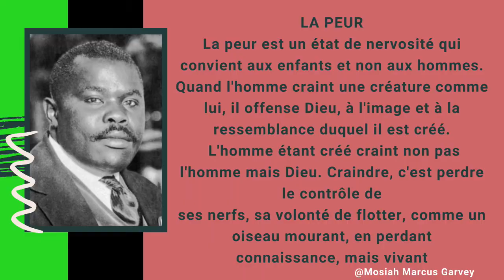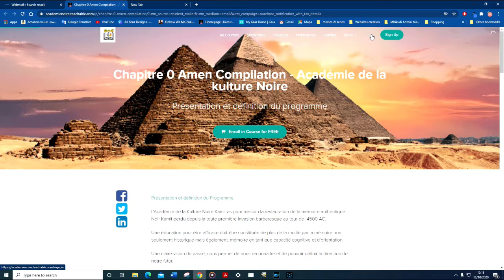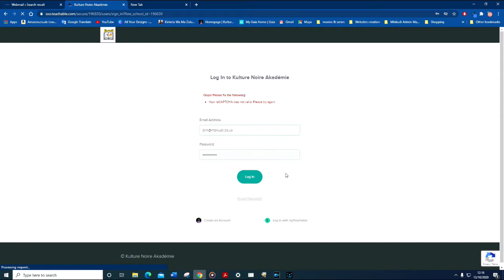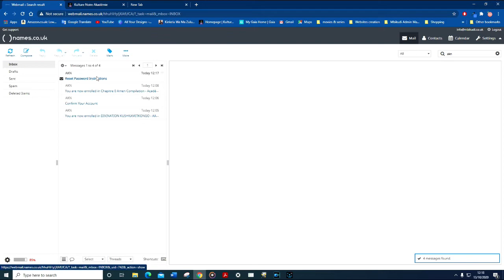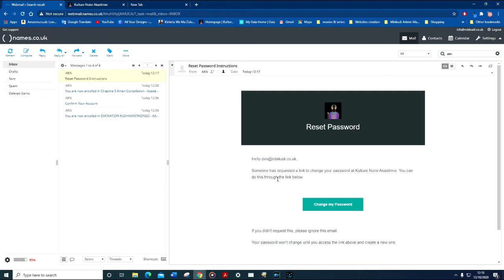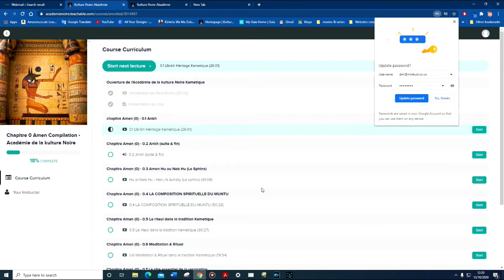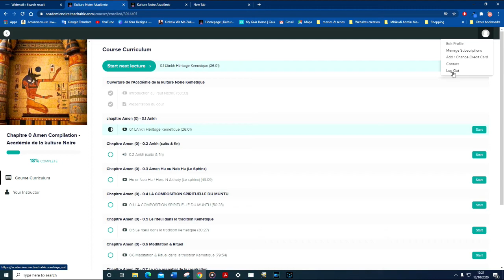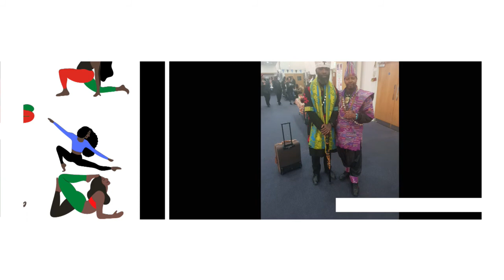AKN Forgotten password – Mots de passe oublier dans AKN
PR ANKH EM TEHUTI- L’Akadémie de la Kulture noire Kemety
Cette vidéo explique comment se connecter si on a oublié son mot de passe dans le

Le site de l’AKN est en Anglais. Cette Vidéo Francophone est faite pour nous aider à bien naviguer dans le site. Le site est présenté est bien expliqué.  Les cours Kemety sont disponible gratuitement pour tous mélanodermes qui aimeraient connaître son histoire.

Dwa Ntchr

Nos autre vidéo dans cette série :
AKN Sign up – Comment s’inscrire dans AKN gratuite :